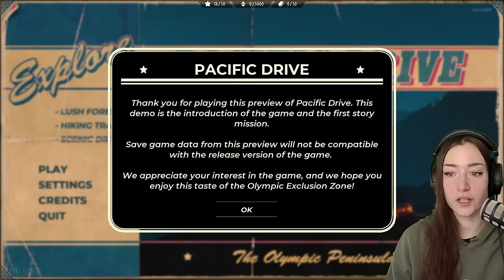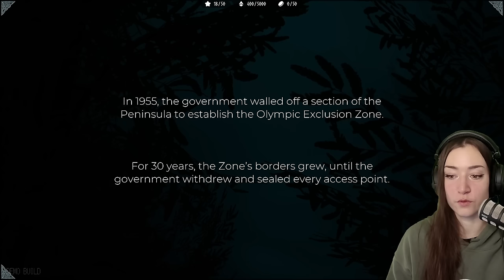Fixing Cars In A Strange World · LIZZ CHECK OUT · PACIFIC DRIVE Demo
Welcome to LIZZ CHECK OUT : Pacific Drive Demo